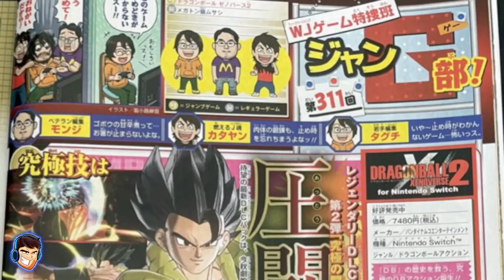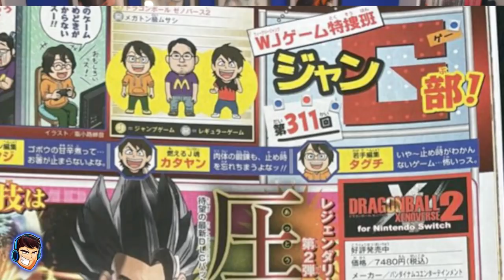🚨ÚLTIMA HORA DLC 13🚨 Sobre el NUEVO PERSONAJE para DRAGON BALL XENOVERSE 2